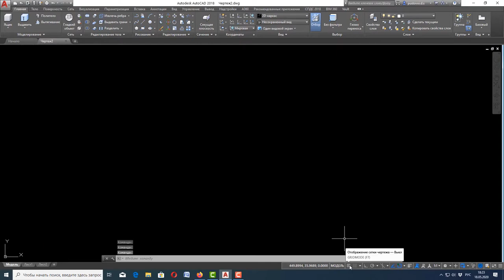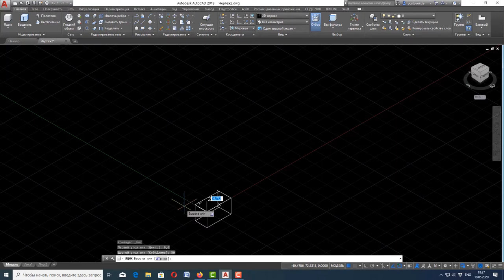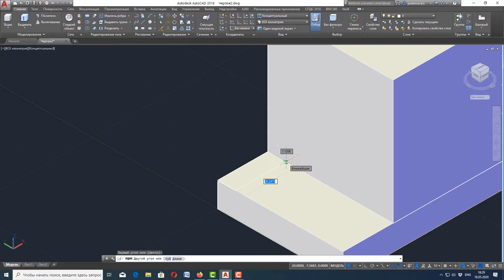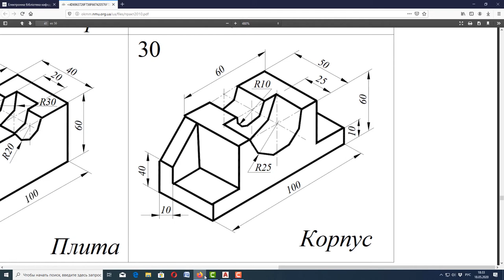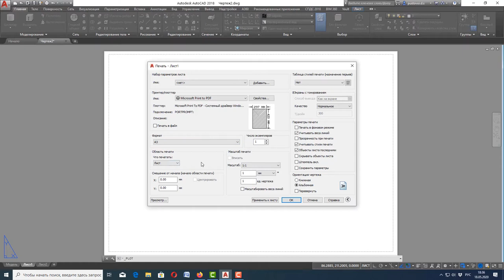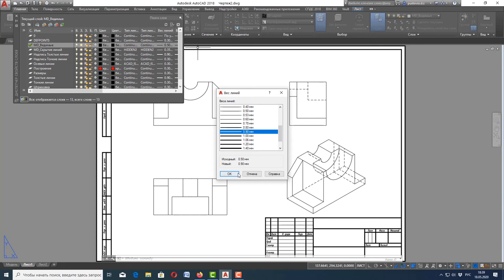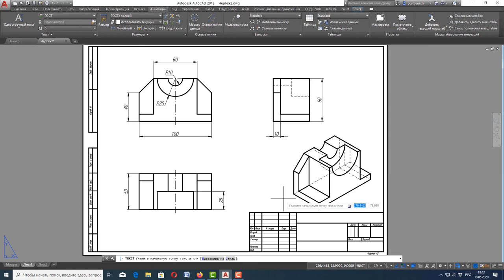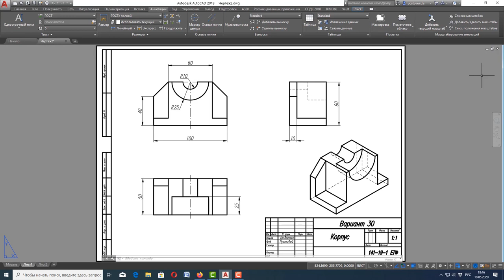Упражнение в Autocad - Наглядное изображение, 3D модель